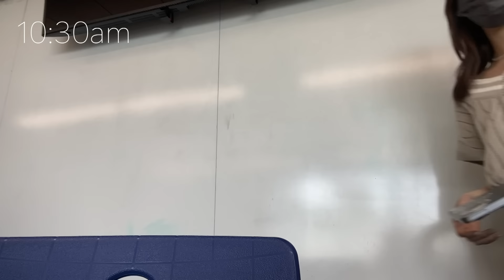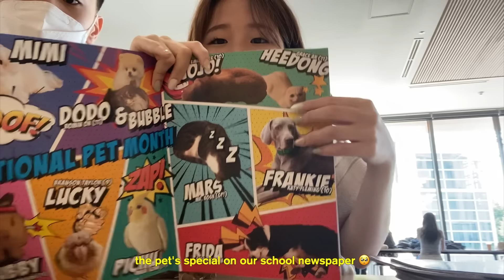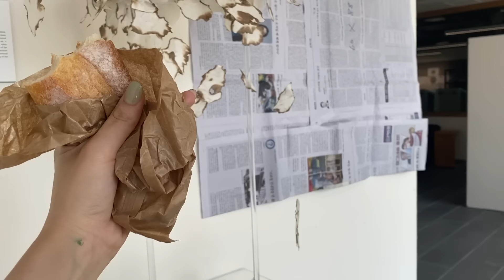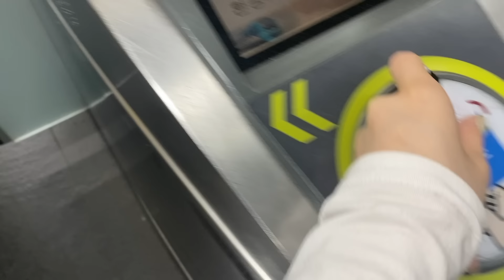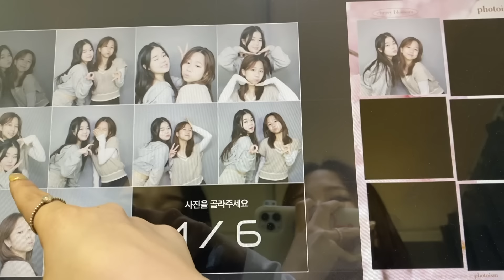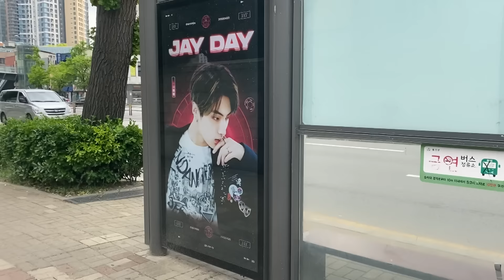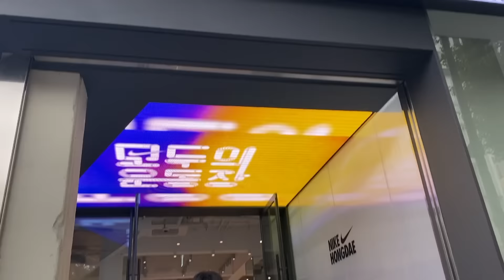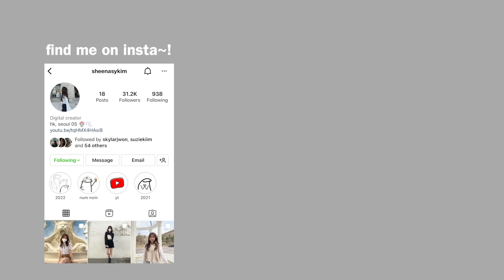student diaries // days in seoul, school life, shopping, good eats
Hi besties~ Long time no see!
I'm back with another vlog and this is a fun one (hopefully)! I filmed a couple of fun days in my life when I FULLY rested and just had fun heh. Finals week is this week so I'm planning to upload a study with me-- so look out for that one too! I hope y'all enjoy this vlog too and see y'all soon!

Ethnicity: Korean
Nationality: Korean and Hong Kongese
Birthday: June 17, 2005
Height: 157cm